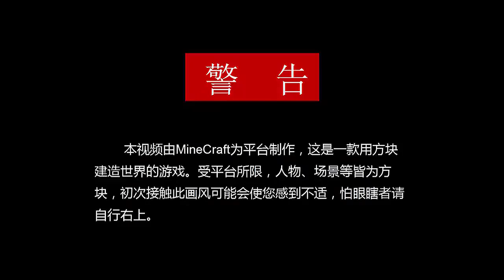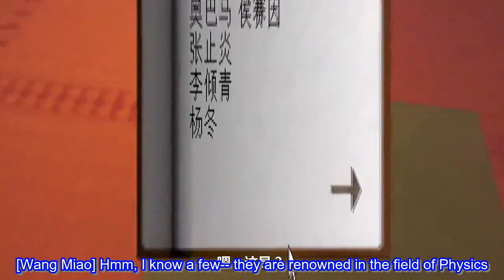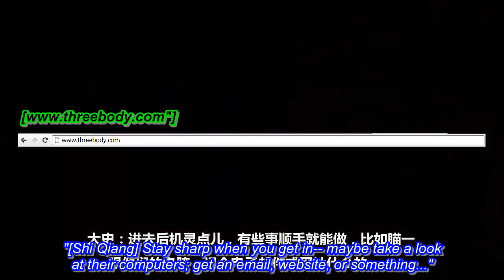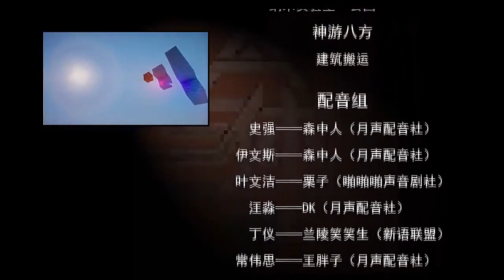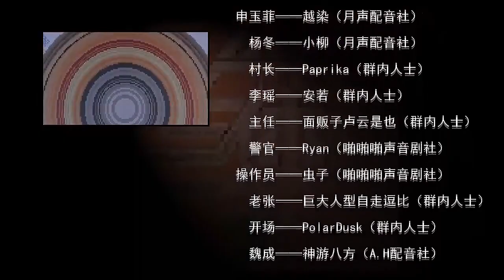My Three Body - Season 1: "Three Body Problem" Episode 04 (English Subtitles)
Episode 04/11 - English fan-sub for Season 1 of "My Three Body": the Chinese fan-made voxel animation series adapted from Liu Cixin's Hugo Award (2015) winning novel "Three Body Problem". Please give your clicks to the Chinese crew